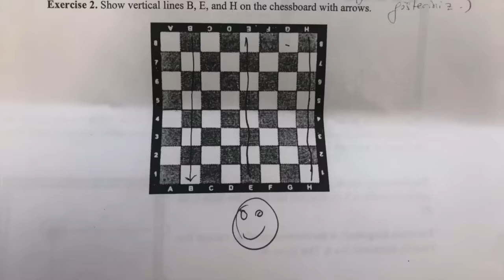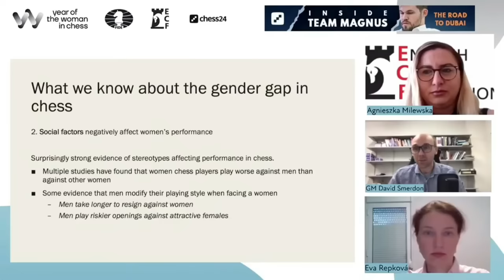Praggnanandhaa On Fire | World Rapid Team Championship 2023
The World Cup runner-up is simply in the form of his life. He is currently in action at the World Rapid Team Championship 2023 and is a part of the WR Chess team. In the eighth round, he was up against GM Sebastian Siebrecht (2371) from the team Kompetenzakademie Allstars.